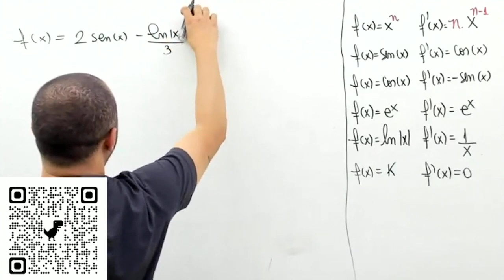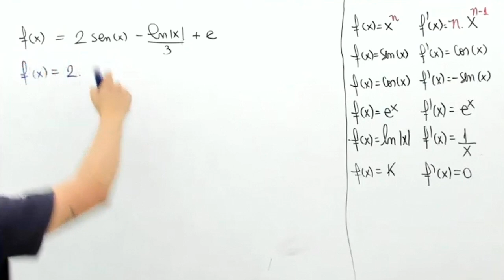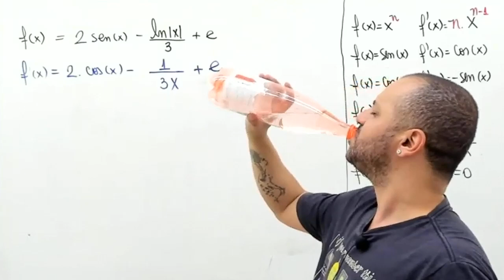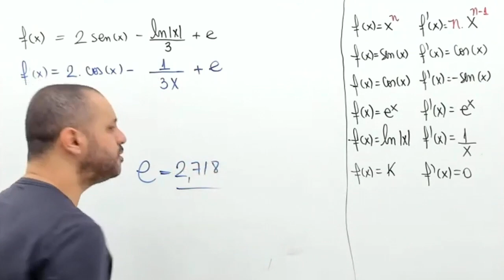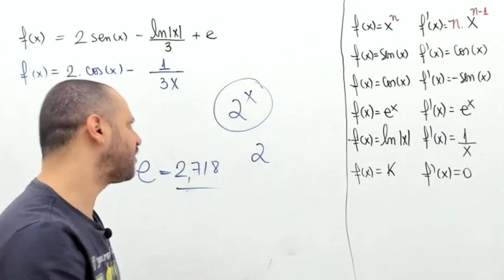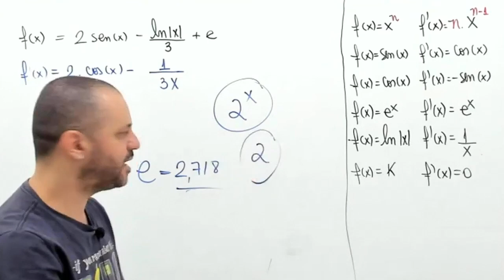Exercício de derivadas com função seno e ln